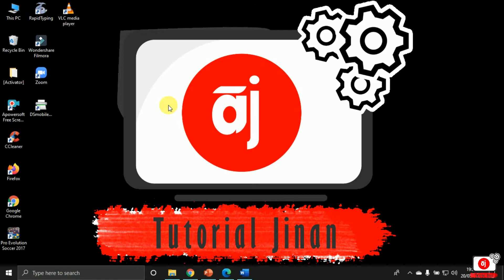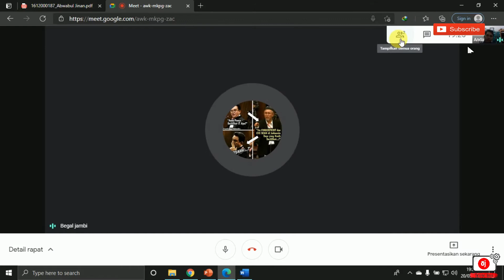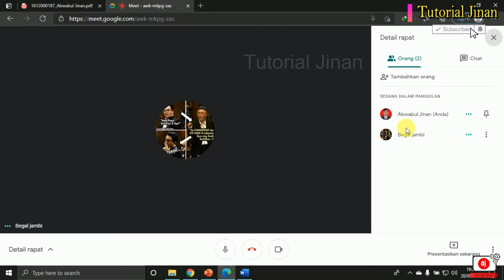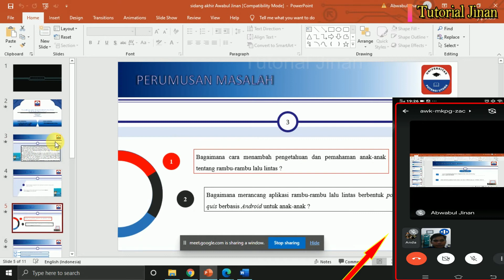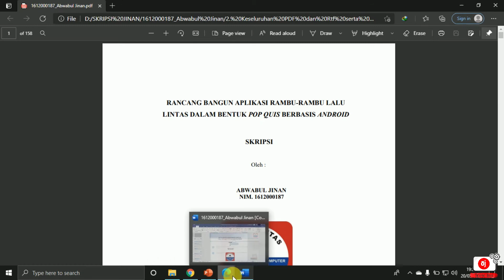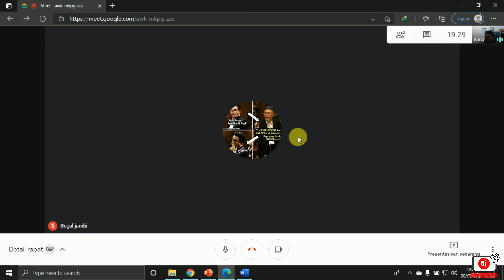Cara Menggunakan dan Menampilkan Power Point/Presentasi Di google Meet_Tutorial Jinan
Assalamualaikum Wr, Wb kali ini Tutorial Jinan akan berbagi tips bagaimana Cara Menggunakan dan Menampilkan Power Point/Presentasi Di google Meet
Cara Menggunakan dan Menampilkan Power Point/Presentasi Di google Meet